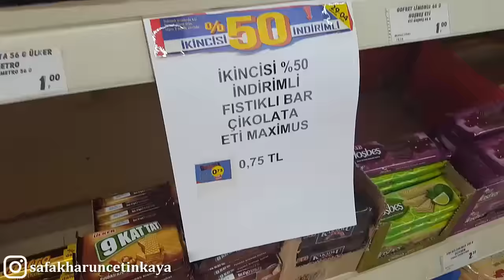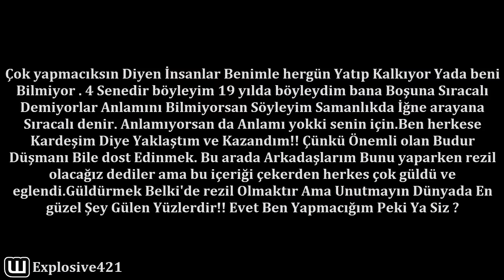Dayak yedim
Biz bir aile olduk ve hep birlikte büyüyoruz. Biliyorsunuz youtube videoları ön plana çıkarmak için Beğeni ve yorum sayısına da bakıyor Bunun için destek vermeyi unutmayın

Ayrıca yorumlarınız benim için çok değerli. Tamamına cevap veremesem de Hepsini tek tek okuyorum. Yorumlarda benden istediğiniz şeyleri çekmeye çalışıyorum.

Adresimizden bize ulaşın
Beni sosyal medyada takip edin